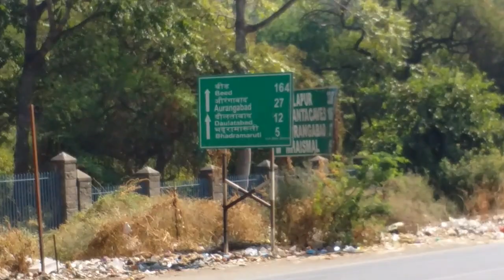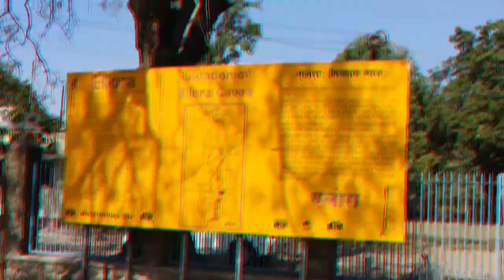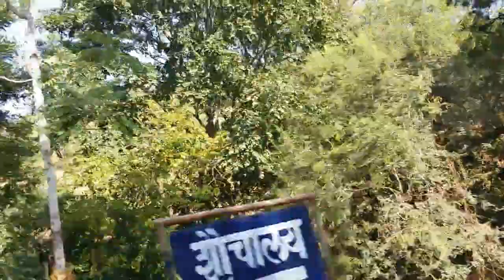Ellora tour - The entry || 12 ling temple || Episode 2